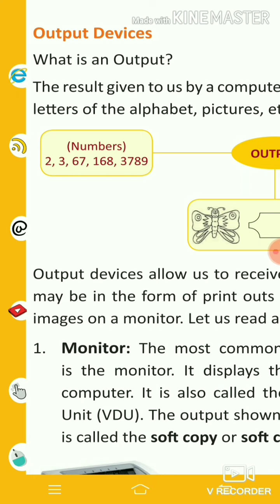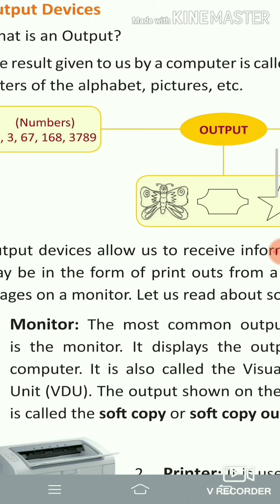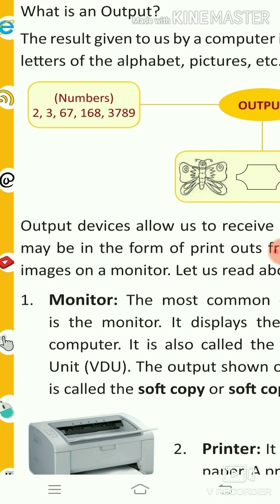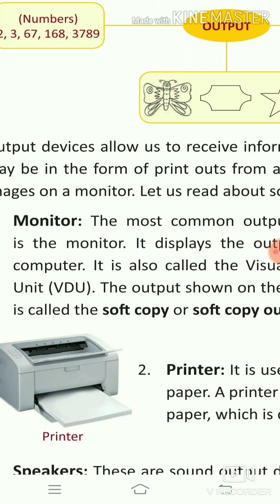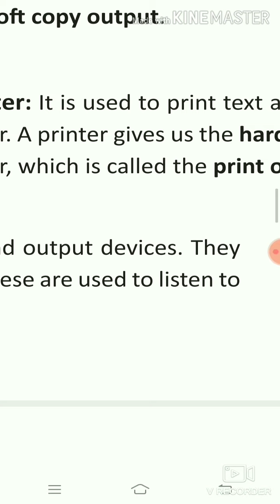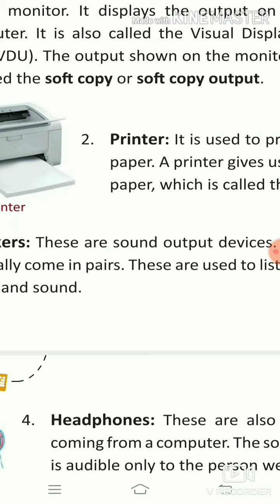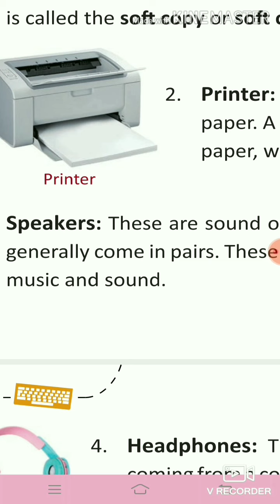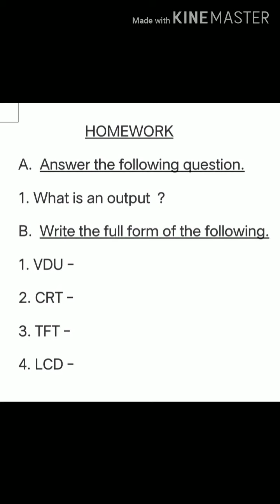Revision of Chapter - 2 Input and Output Devices